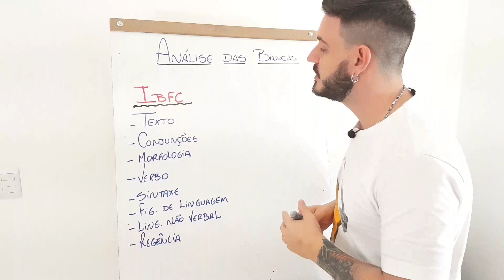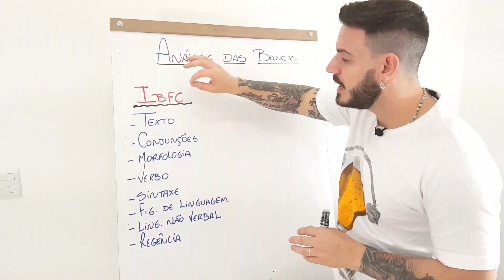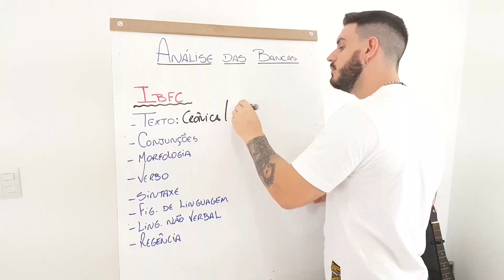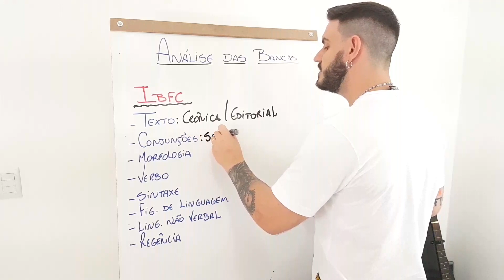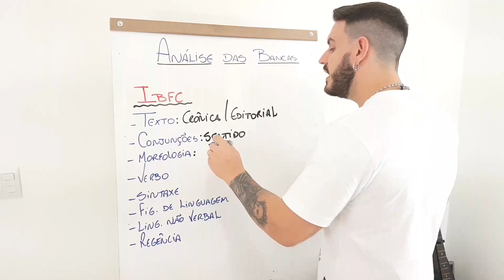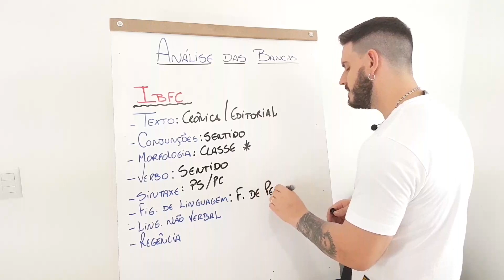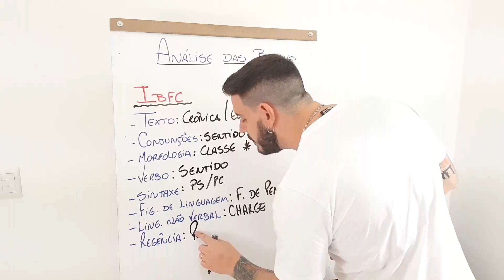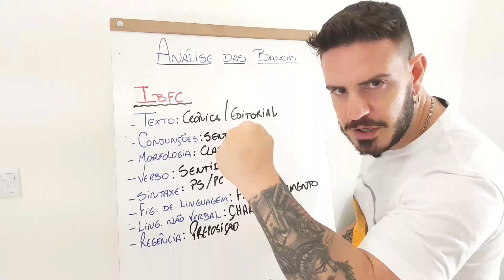Análise das Bancas - IBFC [Pablo Jamilk]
Neste vídeo, eu comento um pouco sobre o perfil de cobrança da banca IBFC.

Não se esqueça de fazer a inscrição no canal e de pegar as dicas do Instagram:

Força, guerreiro!